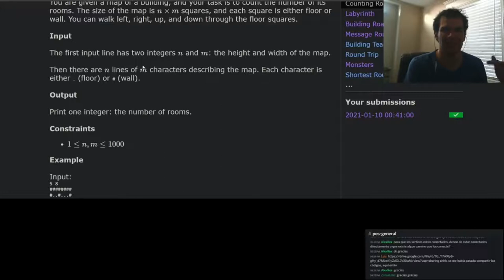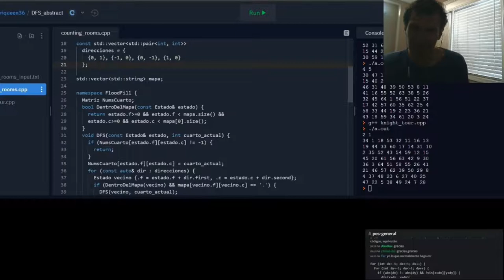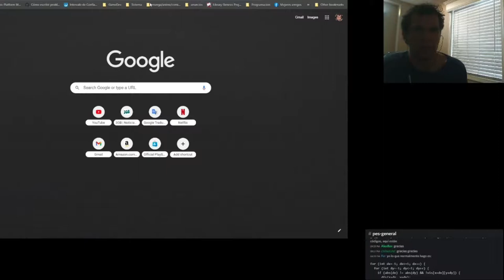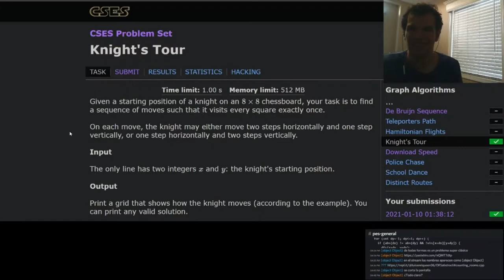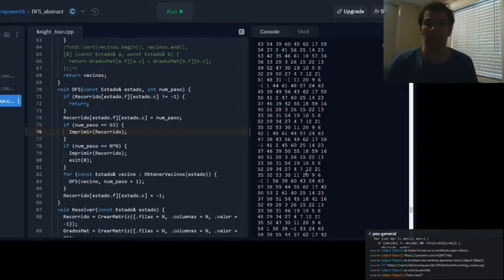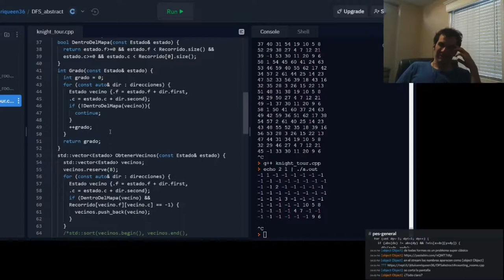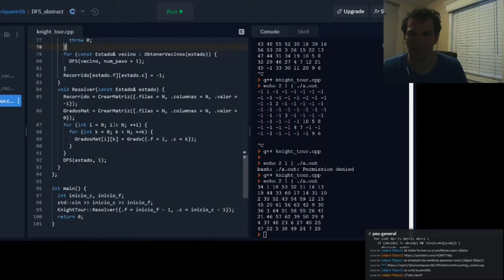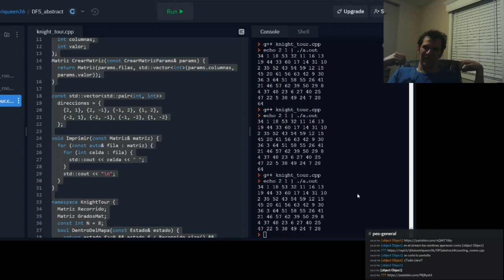DFS en Grafos Abstractos | Clase PES 9 de Enero 2021